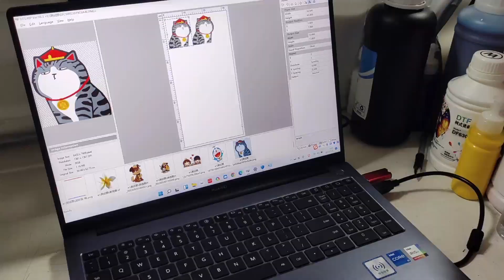angelacrox gold silver chameleon dtf film